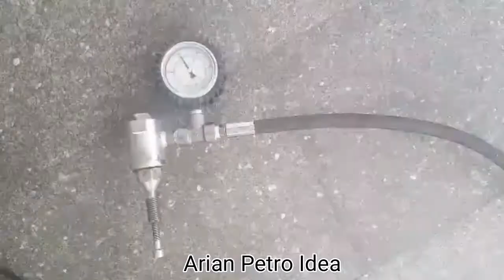powerfull gun...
High Pressure Grease Pump/API Power Full Gun